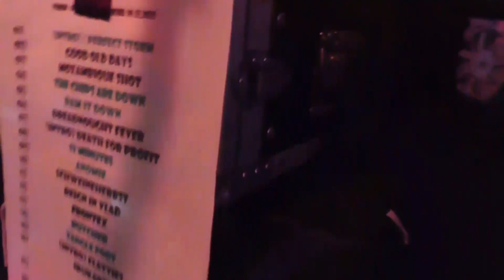VLADIMIR HARKONNEN Deathrider ( Anthrax Cover ) / Roadkill BBQ Schaubude Kiel ( 6 / 6 )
15 Years of Vladiism and Vlad Smash Release Show am 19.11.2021 in der Schaubude / Kiel !!!
Gefilmt von Stefan Harkonnen.